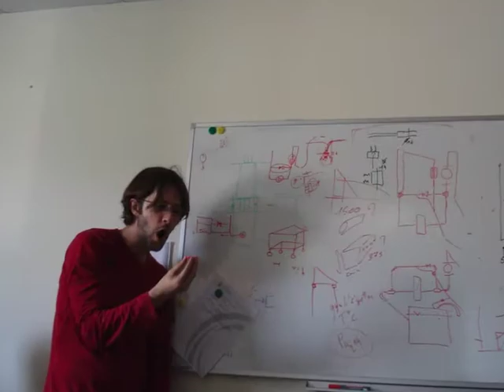Di's Trip Pic 8 11 Large